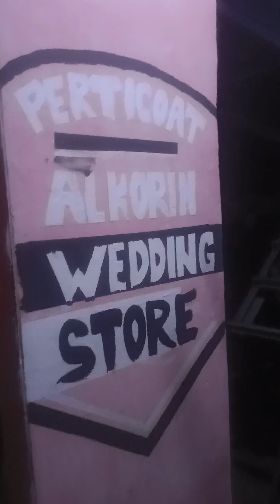Cara Ngampar Kain Buat Bikin Rok Wanita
cara pembuatan pertikut /rok pengembang gaun wanita dari ring 2 sampai ring 8